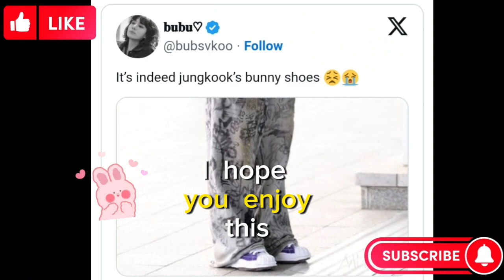BTS‘s Jungkook always impresses netizens | ARMY Can’t Stop Looking At His Shoes??🙈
BTS’s Jungkook Cements His Fashionista Status At Incheon Airport — But ARMYs Can’t Stop Looking At His Shoes